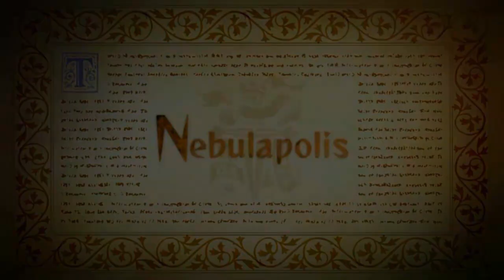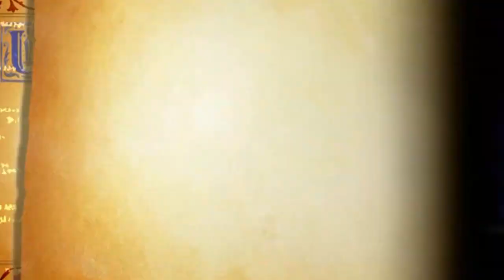Odin Sphere: Leifthrasir | Gwendolyn's Story (Part 4)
Welcome to Silent Shawn Gaming where there is no commentary, just game-play. In this part, after rescuing Velvet and defeating Brigan, Gwendolyn return's home to a displeased Odin. After waking up from a sleeping spell placed on her, Gwendolyn takes up her spear and fights her way out of the castle.